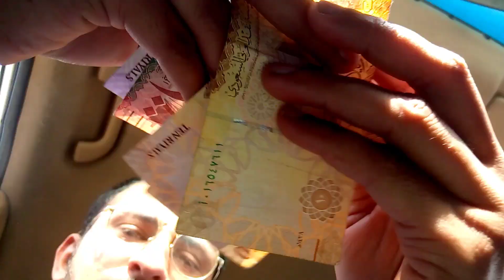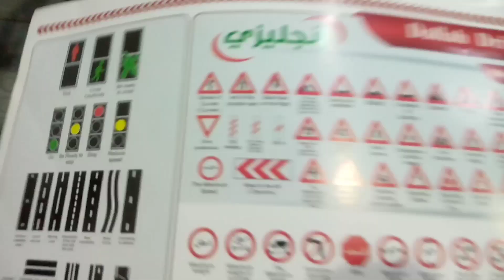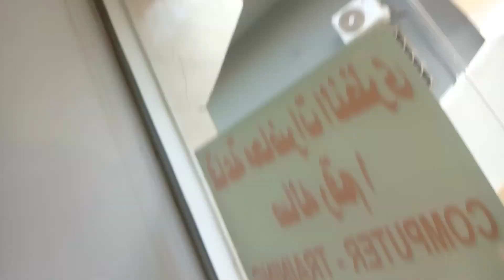Daily Routine in Saudia Arabia😊|Saudi Driving Test😥 | सऊदी ड्राइविंग टेस्ट |Journey With Umair#vlog